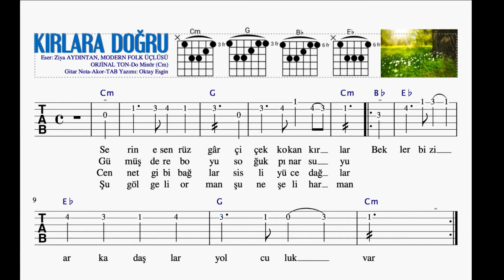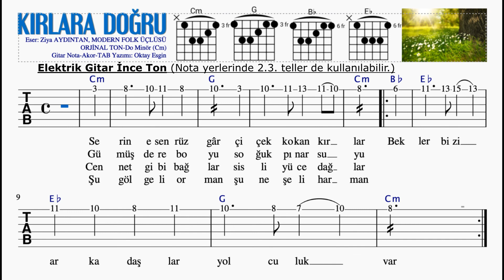Kırlara Doğru Şarkısı Elektrik Gitar, Akustik Gitar, Do Minör Nota-TAB (O MÜZİK)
Eser: Ziya AYDINTAN, MODERN FOLK ÜÇLÜSÜ
ORJİNAL TON-Do Minör (Cm) Gitar Nota-Akor-TAB Yazımı: Oktay Esgin
Classical guitar with tabs, guitar instrumental tabs, guitar transcription, classical guitar sheet music